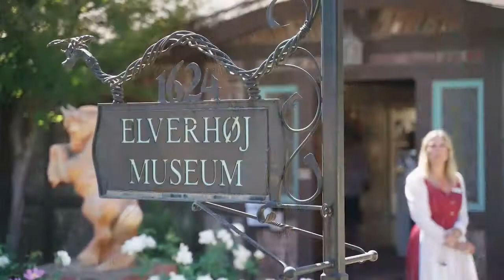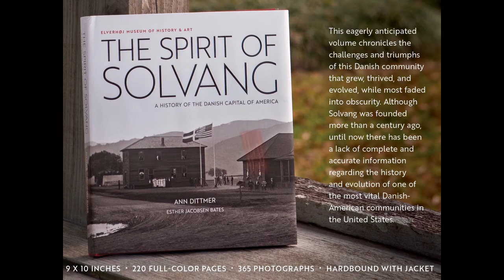Danish Days Memories - Elverhoj Living History Fest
Reliving the 2019 Living History Fest as we celebrate the 2020 Solvang Danish Days postponed due to COVID-19 closures.